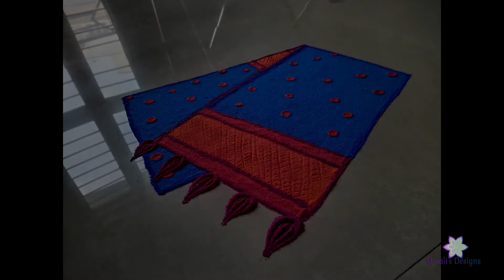Sankranti Special Paithani Rangoli|Haldi Kumkum Special Paithani Rangoli Design|Haldi Kunku Rangoli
Dipali's Designs

Hello Everyone,

Wel Come to Dipali's Designs.

On this channel you can find beautiful and creative rangoli and kolam designs and for festivals like Ganesh Chaturthi (Vinayaka chavithi) , gudi padwa, holi, Ram Navami, Hanuman Jayanti, Akshay Trutiya. Vijaya dasami (Dusshera), Deepavali or diwali, Sankranti or Pongal Margazhi, Navratri etc. Also You can find side border rangoli designs, free hand rangoli, poster rangoli, easy flower leaf rangoli etc.

I always trying to make easy, unique, latest, attractive, innovative and modern rangolies.

Border Rangoli

 Festival Special Rangoli

Daily rangoli

Peacock Rangoli

 Rangoli Shorts

Mandala Rangoli

 Small Rangoli

On This Channel you can find:
1. rangoli designs
2. all types of rangoli
3. easy rangoli
4. simple rangoli
5. Creative Rangoli
6. daily rangoli design
7. simple rangoli with colours
8. traditional rangoli
9. latest rangoli design 2021
10. basic rangoli
11. maharashtrian rangoli
 12. gudi padwa rangoli
13. top rangoli
14. unique rangoli
15. adorable rangoli
16. gudi padwa rangoli design
17. basic rangoli for beginners
 18. daily rangoli
19. daily simple flower rangoli
20. basic rangoli
 21. सुंदर रांगोळी
 22. रांगोळी
23. सोपी रांगोळी
24.dipali design
25.rangoli by dipali
26. butterfly rangoli design
27. satisfying sand art
28. satisfying rangoli
29. square rangoli
 30.Mandala Rangoli
31. Peacock Rangoli
32. two color rangoli
33. Big Rangoli